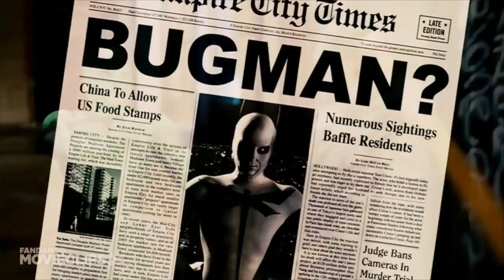Superhero movie: Dragonfly meets Johnny Storm